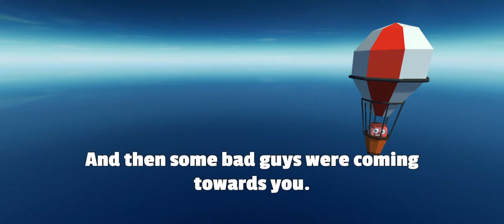The block hero Levels 1-10 Gameplay Part #1